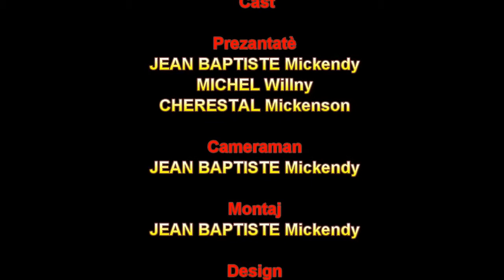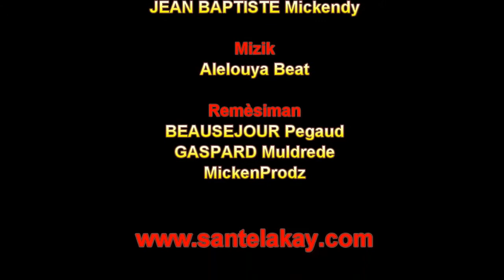Maladi Gal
Sante Lakay
Sije:  Maladi Gal